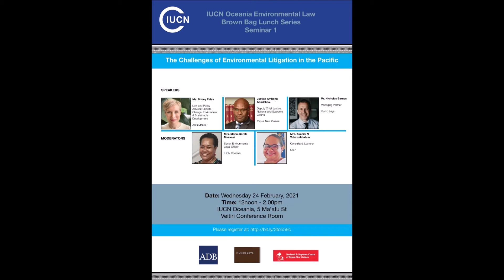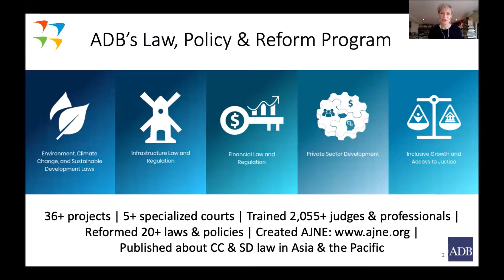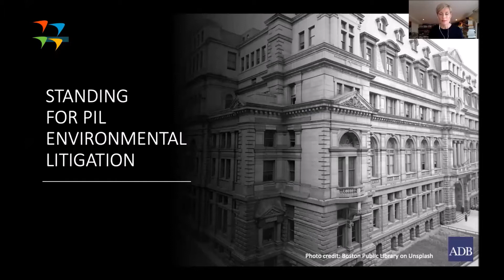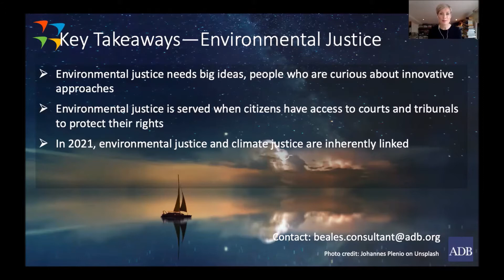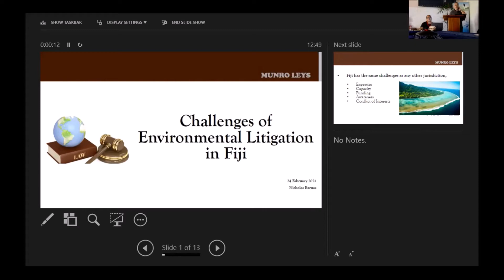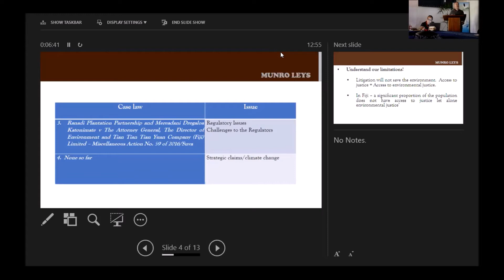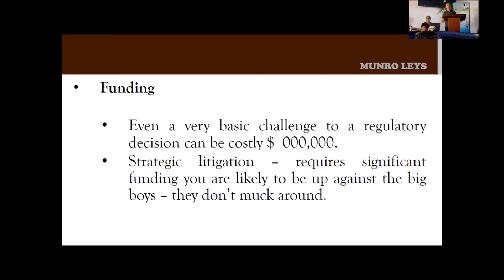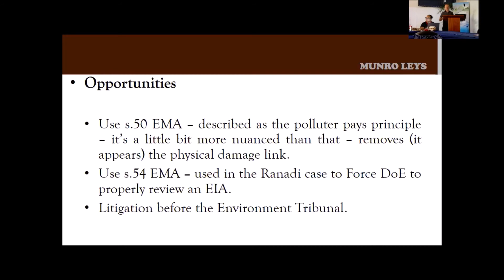The Challenges of Environmental Litigation in the Pacific - IUCN Oceania Environmental Law Series 1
Speakers:
1. Ms. Briony Eales - Law and Policy Advisor: Climate Change, Environment & Sustainable Development | ADB Manilla
2. Justice Ambeng Kandakasi - Deputy Chief Justice, National and Supreme Courts | Papua New Guinea
3. Mr. Nicholas Barnes - Managing Partner | Munro Leys

Moderators:
1. Mrs. Maria-Goreti Muavesi - Senior Environmental Legal Officer | IUCN Oceania
2. Mrs. Akanisi N Vakawaletabua - Consultant, Lecturer | University of the South Pacific